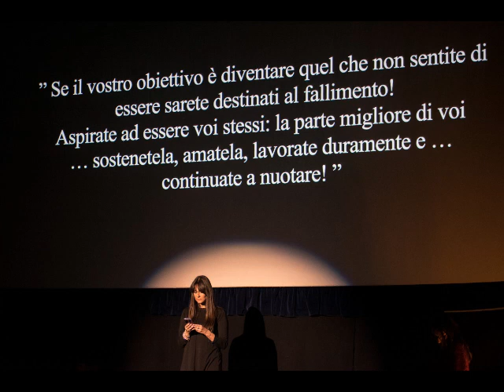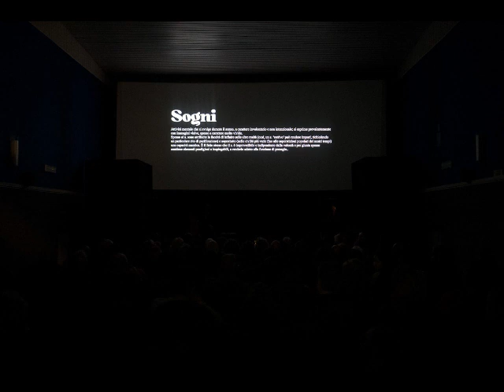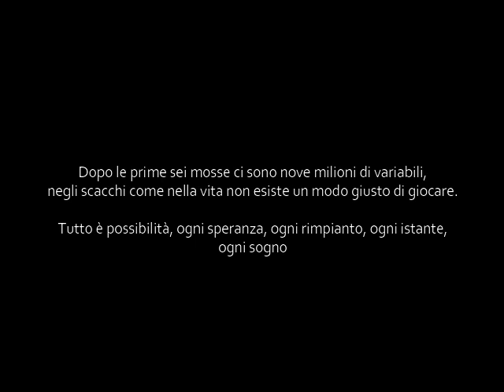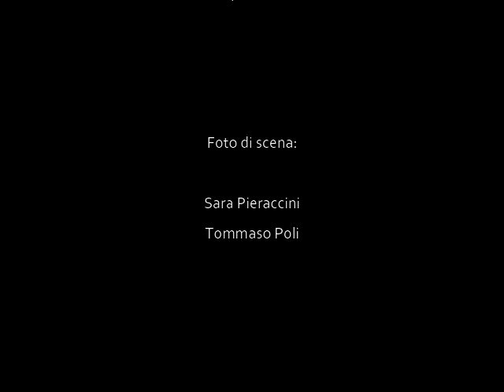sogni trailer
Sogni

tratto dal bestseller di Matt Haig “La biblioteca di mezzanotte”, con l’adattamento teatrale di Jacopo del Sole.

Lo spettacolo ruota intorno all’ingresso di Eleonora dentro una biblioteca molto particolare: i suoi libri hanno il potere di riportare la ragazza nel suo passato e di compiere scelte che lei nel corso della sua vita ha deciso di non fare. Aiutata da una vecchia conoscenza, la bibliotecaria Teodora, andrà alla ricerca della strada che la porterà a uscire da quella biblioteca così enigmatica.
Un testo avvincente e imprevedibile che si snoda tra proiezioni video, libri, scacchi e lampadine che si accendono sulla scena nei momenti più impensati. Uno spettacolo che vuole essere un invito alla lettura e un inno alla letteratura, che ci consente di vivere infinite esistenze in una stessa vita.

SOGNI

con:
Alessandro Anastassopoulos,
Tommaso Capecchi,
Andrea Inserra,
Luigi Ippolito,
Elena Seminara,
Riccardo Storai,
Alessandra Targi,
Chiara Zanobini

con la partecipazione di:
Ambra Pierantoni

Regia video:
Gabriele Benedetti

Regia:
Sara Cugnetto
Jacopo del Sole